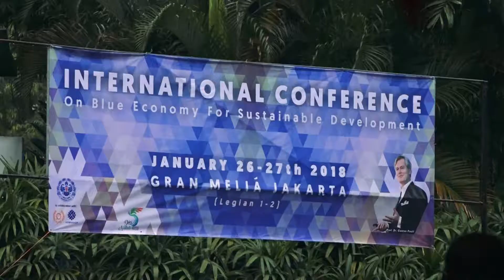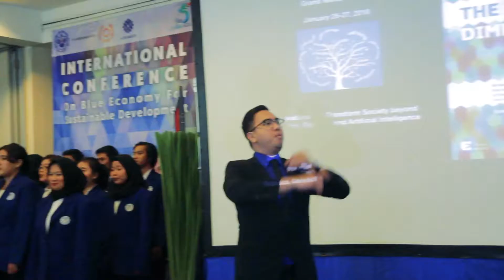Teaser International Conference Blue Economy with Gunter Pauli